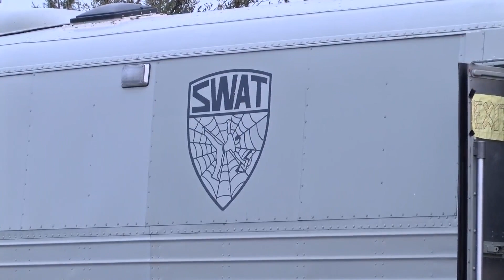Man in his 60s stabbed, leading to a two hour standoff with Fresno Police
A man in his sixties was stabbed several times Friday afternoon in Fresno, leading to a SWAT standoff lasting nearly two hours.

At around 2:55 p.m., Fresno Police officers responded to the area of Jensen and Willow avenues for a disturbance, says Lt. Larry Bowlan with the Fresno Police Department. That disturbance quickly turned into a stabbing of a man in his 60s.

His injuries, stab wounds to the back, are not life threatening, Bowlan says.

Officers attempted to make contact with the armed suspect, asking him to surrender, but he refused, barricading himself inside a home with a woman.

The woman was able to gain access to a cell phone, called officers and gave updates from inside the home.

Through a window, officers saw the suspect alone and that's when they broke down the door and took him into custody.

Bowlan says the suspect is being taken to the department's headquarters and will be questioned.

There were no injuries to the woman, or the suspect.

A search warrant will be served at the home, Bowlan says.